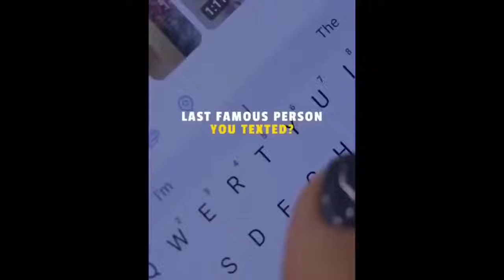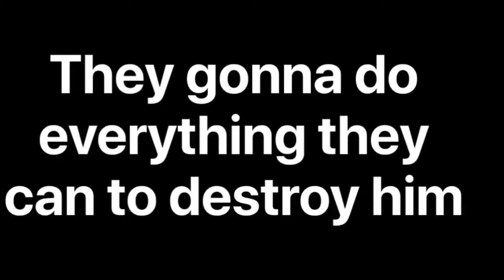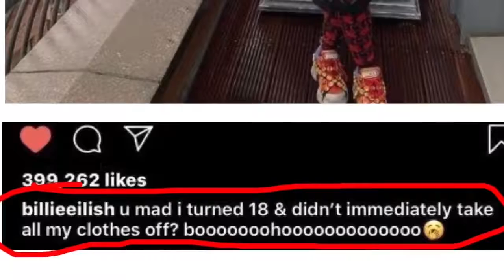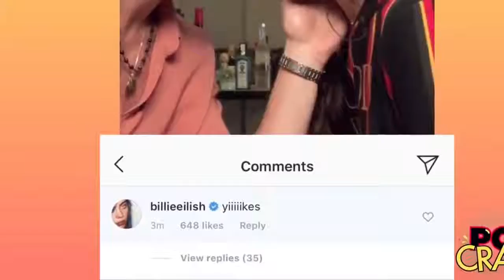Billieeilish's most savage and funny moments